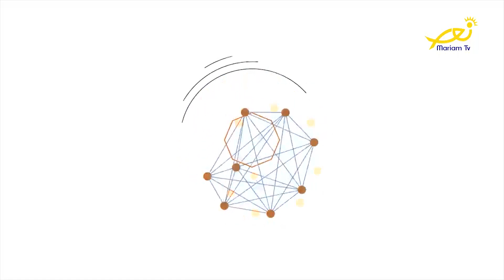Tip 23 - by Souheir Saad - إستجابة اللّه لدعواتنا